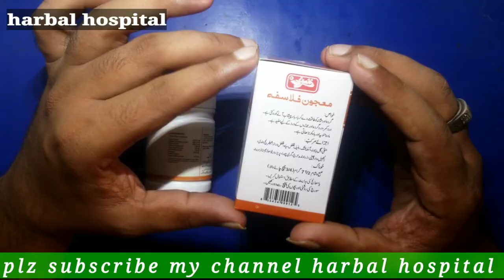majun falasfa qarshi / majoon filaspha benefits / google pay majon filasfha / @harbal hospital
@harbal hospital

majun falasfa

majun falasfa qarshi

falasfa majun benefits

majun falasfa buy online

majun falasfa dosage

majoon e falasfa

majoon e falasfa uses

majoon e falasfa uses in hindi

majoon e falasfa qarshi

majoon e falasfa ingredients

majun falasfa ke fayde

majun falasfa ke fawaid

falasfa majun

majun falasfa hindi

majun falasfa in hindi

majun falasfa ingredients

majun falasfa in urdu

majun falasfa image

majun falasfa ke labh

majun falasfa unani medicine

majun falasfa hindi mein

benefits of majun falasfa

majun falasfa online shopping

majun falasfa price

majun falasfa qarshi price

majun falasfa pakistan

majun falasfa ke price

falasfa majun uses

majun falasfa uses in hindi

majun falasfa video

what is majun falasfa

majun falasfa qarshi

majun falasfa

majoon qarshi

majoon mughaliz qarshi

majun falasfa price in pakistan
harbalhospital
harbal hospital
majoon philaspha
majoon philaspha qarshi
Google pay majoon flasfa ke fayde
Google pay majun filasfha ke benefits
Google pay majon filasfa ke fawaid
youtube pe majoon flasfha ke kya fawaid hain